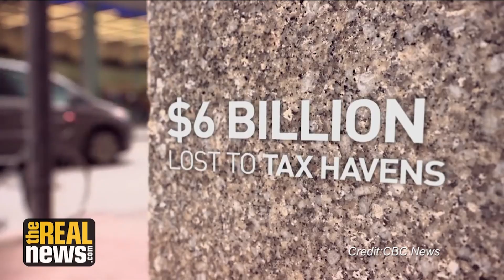'Paradise Papers' Leak Details How Major Corporations Evade Taxes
The latest leak of documents known as the 'Paradise Papers' provide important details about how the world's largest corporations are evading taxes through a variety of tricks and keep their earnings from being taxed. Economist and investigative reporter James S Henry explains